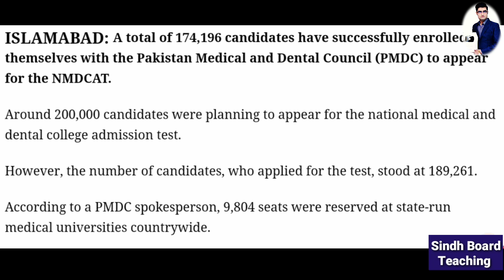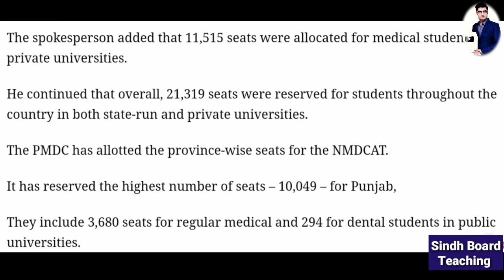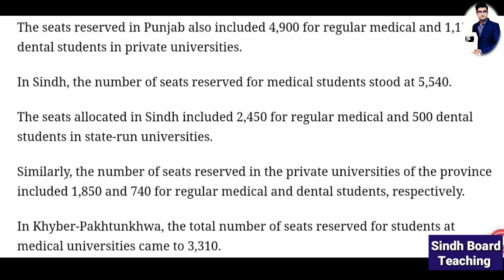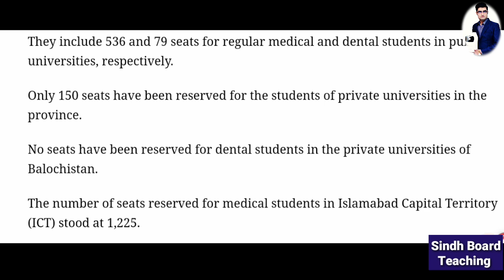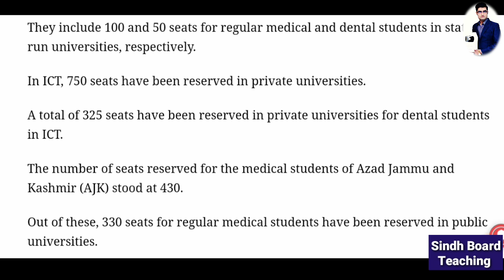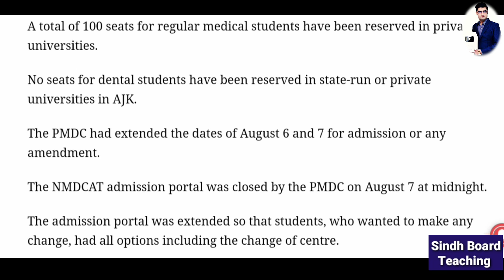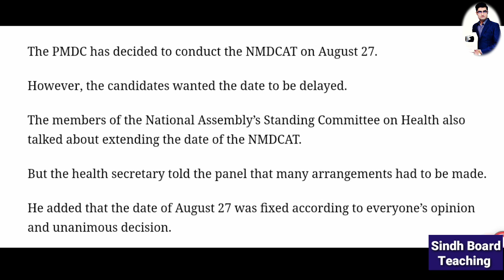Total Number of Seats for MBBS & BDS 2023-24 in Each Province